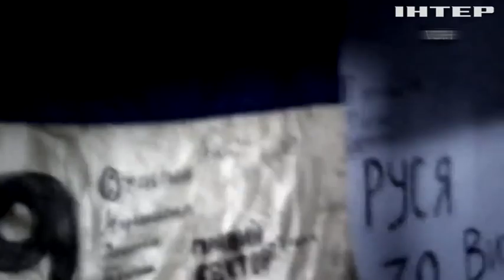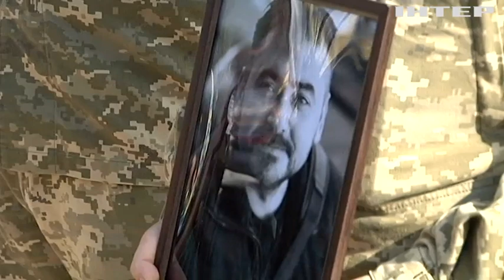У Запоріжжі попрощалися із легендарним кіборгом Вʼячеславом Зайцевим